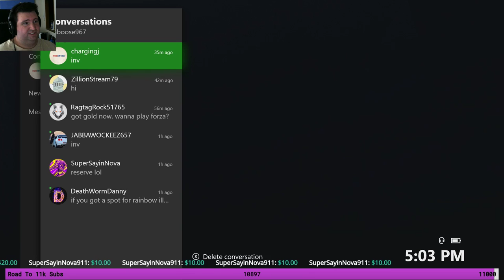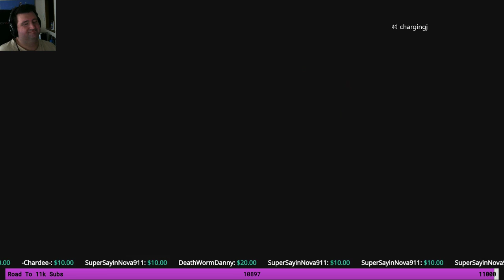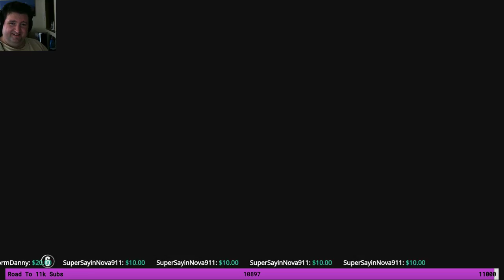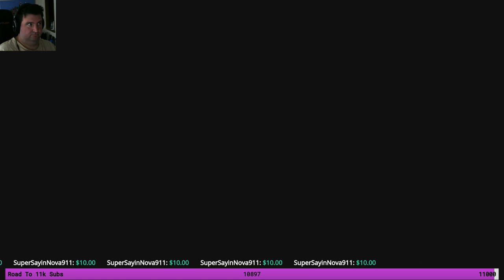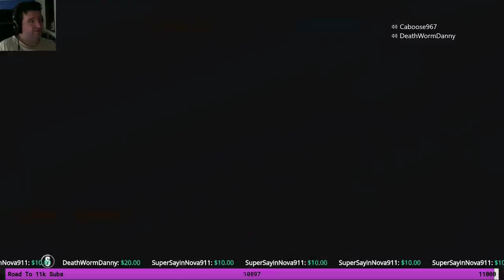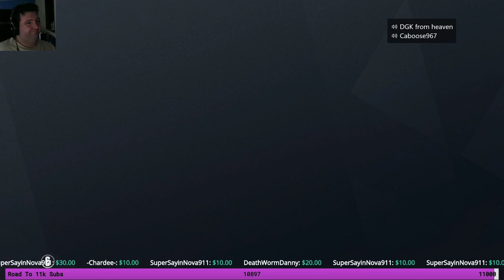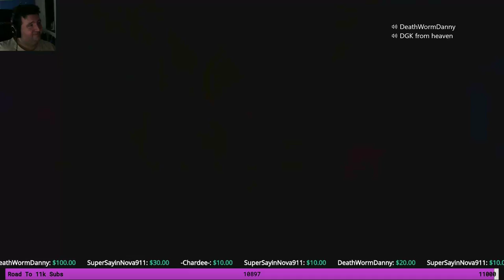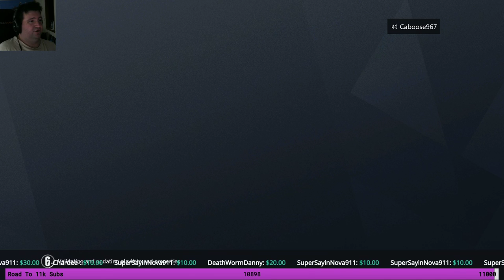Rainbow Six Siege | Fan Casuals | Xbox One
PC SPECS:
27" Samsung 1920x1080 Monitor.
Windows 10
16GB RAM
2TB HDD

Streaming Schedule:
SATURDAY: 3PM WEST COAST (6PM EAST COAST)
SUNDAY: NOON WEST COAST (3PM EAST COAST)
MONDAY THROUGH FRIDAY: 4PM WEST COAST(7PM EAST COAST)